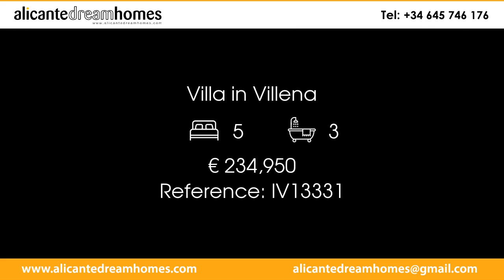Villa in Villena Price 234950 Ref IV13331